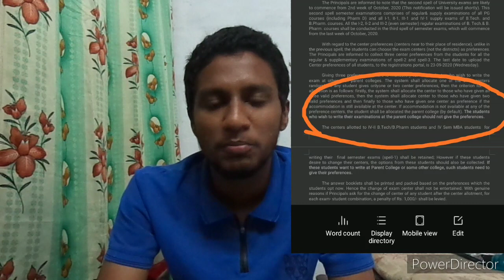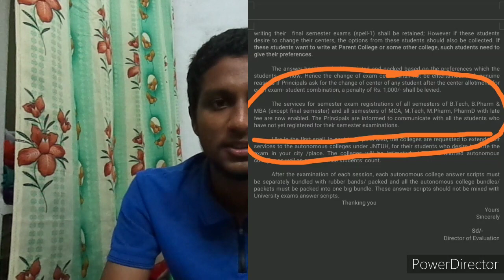jntuh final update 22/09/2020 || clg selection, exams, branches || green mechon...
Music used in the video is non copyright music.

picturecredit:JNTUH NOTIFICATIONS

greenmechon, k.mahathi80

Please...